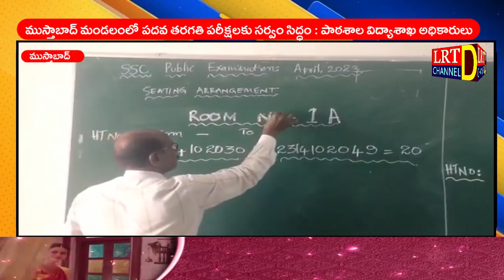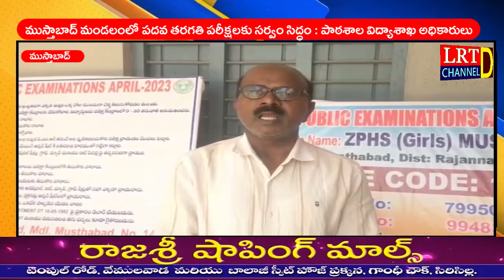ముస్తాబాద్ మండలంలో పదవ తరగతి పరీక్షలకు సర్వం సిద్ధం : పాఠశాల విద్యాశాఖ అధికారులు